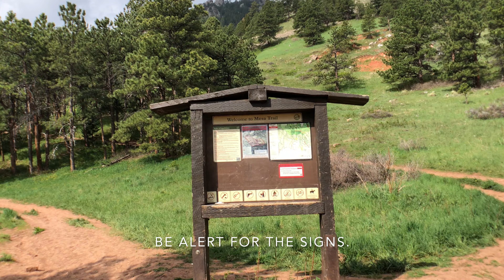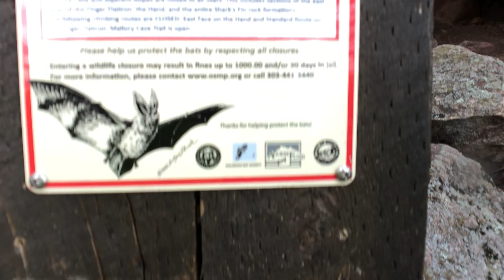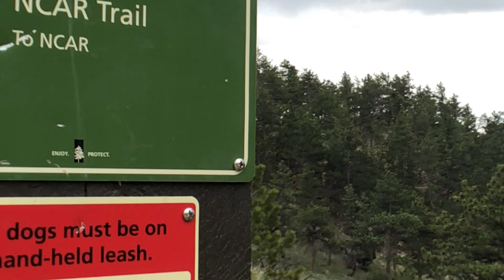Mallory Cave Trail - Boulder, Colorado #11 ★★★★★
You can check trail from starting point to the end with this short video.
ハイキングコースのはじめから終わりまで、この短い動画で見られます。

We hike mountains and stroll along the walking trails with two dogs.

Place: Colorado, US
Started from Parking of National Center for Atmospheric Reserch
Moderate
Distance: about 3.4 mil
Starting elevation: 6080
Elevation gain: 886’
Moving time: 2hrs 30min
Trail Type: Out-and-Back